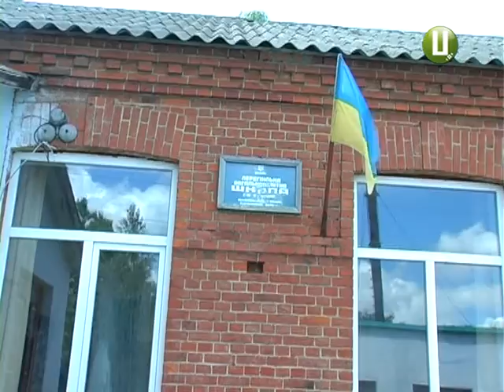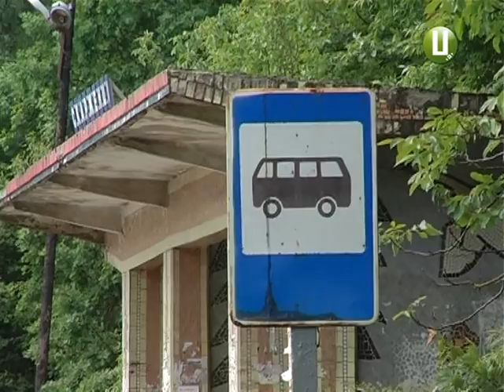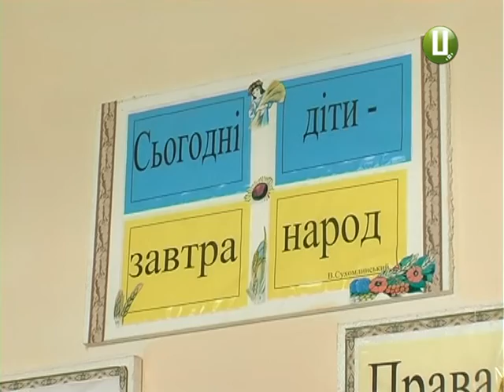ХОДТРК "Поділля-центр" - Закриття школи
Останній дзвоник для учнів став поминальним дзвоном за школою. В Перегінці, це – Ярмолинецький р-н, громада обурена через раптове  рішення про закриття місцевої школи, де навчається 33-и дитини. Тепер усі вони повинні продовжити навчання за чотири кілометри від села -  в сусідніх Скаржанцях.